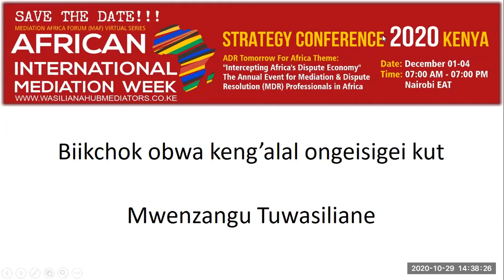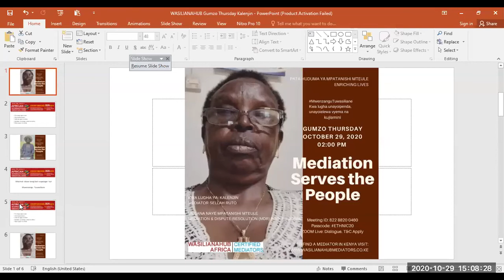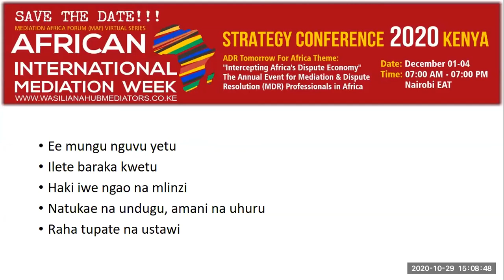WASILIANAHUB I (Kalenjin) What Is Mediation - Na Mpatanishi Mteule, Mediator Sellah Ruto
Event: ADR Tomorrow: Conversations By Kenyan 'Ethnic Mediators' in October
Date: Thursday, October 29, 2020 I Time: 02:00 PM
Topic: What Is Mediation?
Language: Kalenjin, Kenya

Biikchok obwa keng’alal ongeisigei kut
Mediator: Sellah Ruto, Mpatanishi Mteule
*Mpatanishi Mteule: Neutral, Mediator, Professional Mediator

Kwa lugha unayoipenda, unayoielewa vyema na kujiamini

WASILIANAHUB is creating a society in which all people have access to use neutral options in resolving conflicts and the ability to achieve sustainable outcomes that enrich lives.

*ADR - Appropriate, Alternate, Alternative

Event Dates: Thursday October 2020: 01st, 08th, 22nd, 29th. (Excluding 15th).

This dialogue by a special pool of vernacular language speaking professional mediators in Kenya will help contribute to the understanding of professional mediation by Kenyans with no language barriers; across the tribes through the usage of the local languages. "Speak to me in a language that I understand well, love, and trust"

Target: Open to Mediation & Dispute Resolution (MDR) Professionals. Suitable for persons working in or with interest in the industry.

Mediation: A (trusted) neutral person (the mediator) helps the disputing parties talk about their problem and settle their differences. *Note: The trusted neutral person is not involved in the dispute.

Kind Note: The discussions by the Wasilianahub Community in the 2nd half of this mediation calendar year form part of our 2-year Strategy2020. A build up leading to the 2nd Mediation Week Virtual Conference 2020 to be held from December 01 - 04, 20. Theme: 'Intercepting Africa's Dispute Economy

Partner FB Live: American Corner Moi
Twitter: @ForumMAF, @Wasilianahub I Facebook: Wasilianahub Mediators Africa